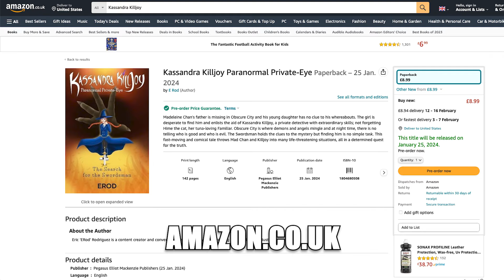My New Book is Available NOW!!!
Pegasus